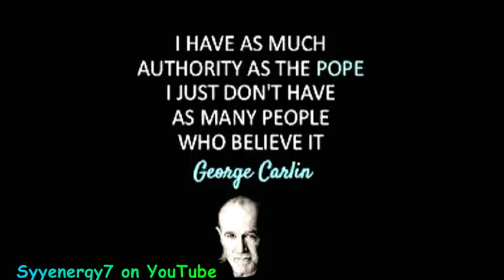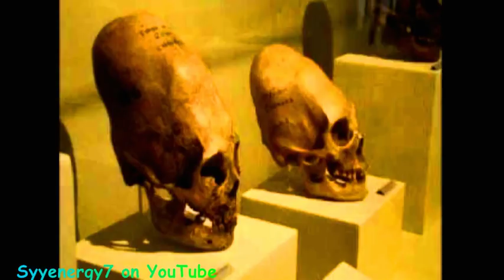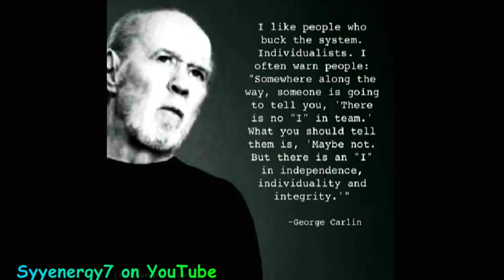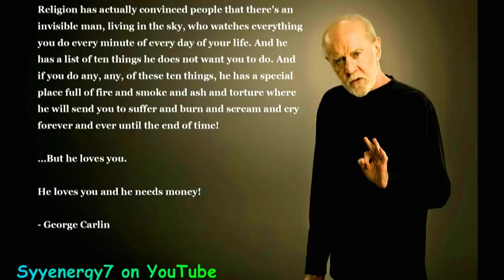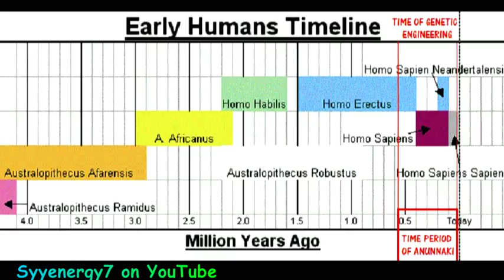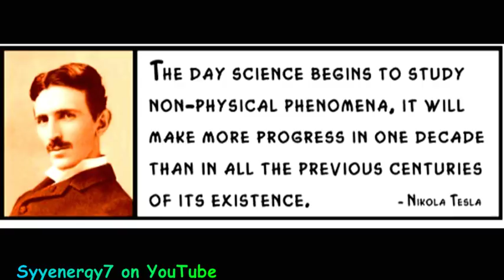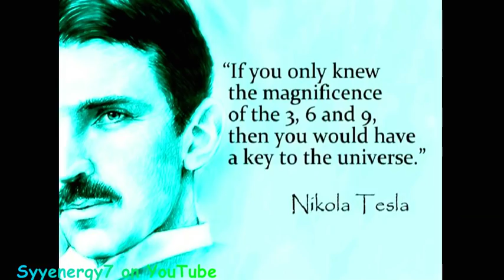Religion and the Annunaki, George Carlin was Correct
If you really dig into ancient history, the Sumerians would be the rather back you could go.  The Sumerians tell us exactly where mankind comes from and how we were 'created'.  Mankind was actually created by an advanced race, that came down to earth, and spliced their DNA in with existing animals that were here on earth.  The history of mankind and the Annunaki far pre-date the Bible and the Books of the Bible and this history from the Sumerians is virtually exactly what the Bible says, except that instead of 'God creating mankind', it was the 'gods'  (meaning the Annunaki) that created mankind.